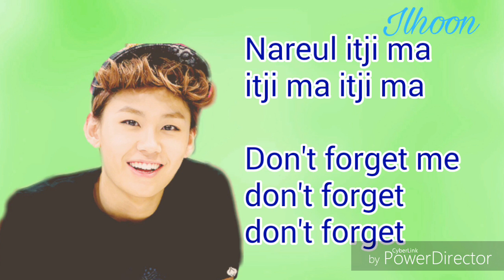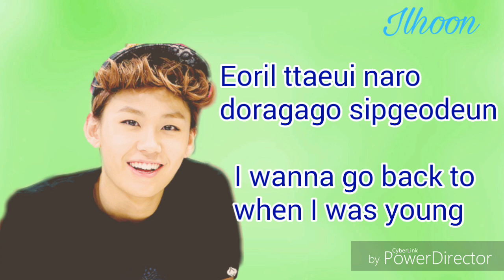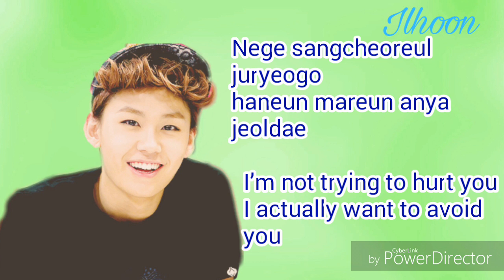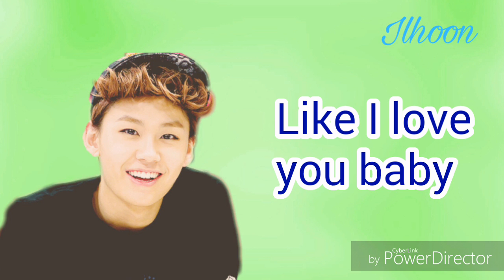BtoB- Everything's Good (Ilhoon's Outro) Eng Lyrics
This song is the Outro to BtoB's first full album 'Complete' with Ilhoon writing, composing and arranging the lyrics himself. Hyunsik co- arranged the song.
BtoB debuted in March 21, 2012 with the songs Insane & Imagine. BtoB consists of seven members: Eunkwang, Minhyuk, Changsub, Hyunsik, Peniel, Ilhoon and Sungjae.

Hyunsik's Position in BtoB: Main Dancer, Sub- Vocalist
* Born: March 7, 1992
Ilhoon's Position in BtoB: Main Rapper
* Born: October 4, 1994